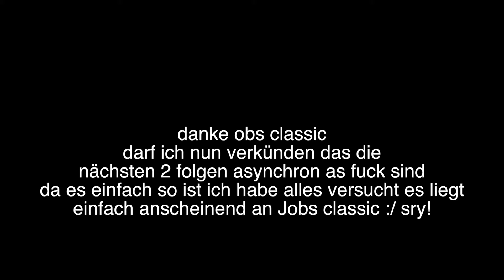[Let's Play Elder Scrolls V: Skyrim] shit! #9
Rollenspiel von 2014 Bethesda Softworks

MUSIK!
Musik von Circle of Alchemists